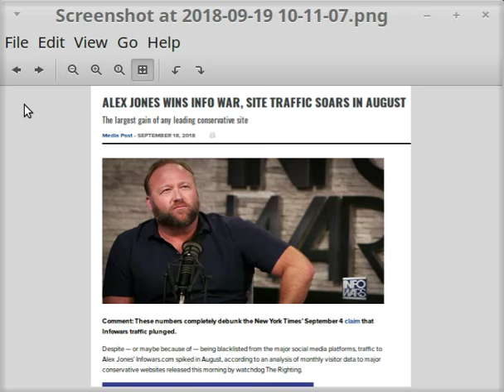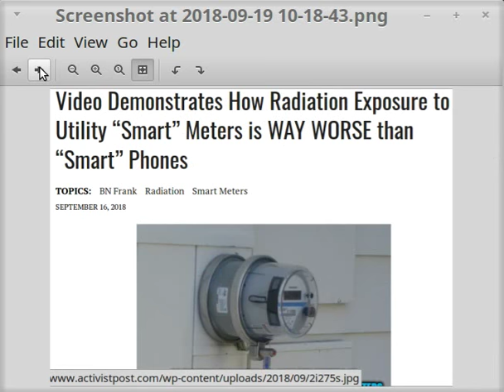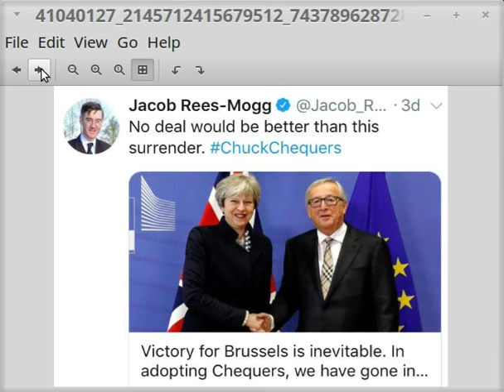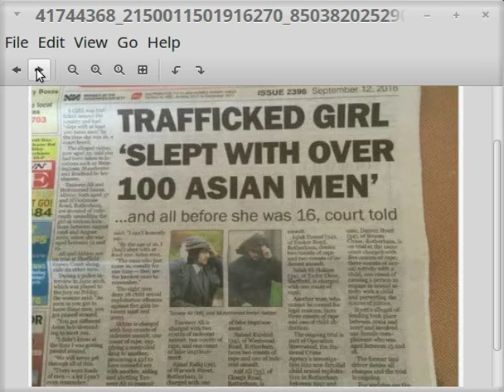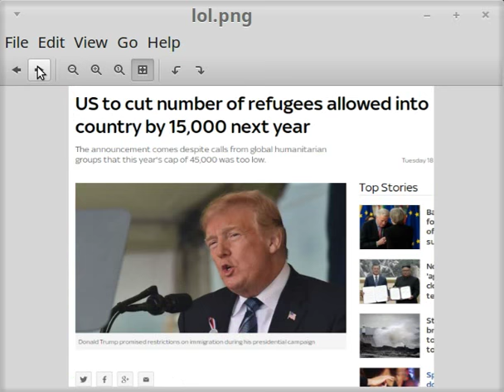MORE BREXIT NEWS U AINT SAW